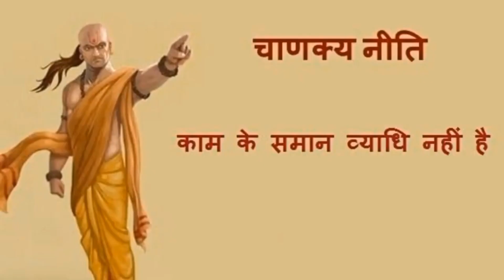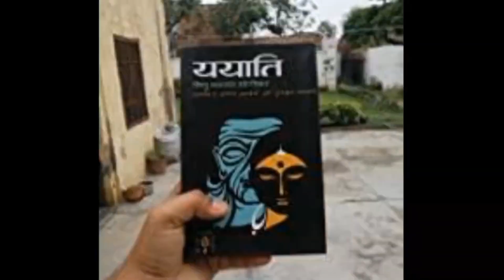वासना क्या है? क्या यह नियंत्रण में हो सकता है? What is lust? Can it be under control?